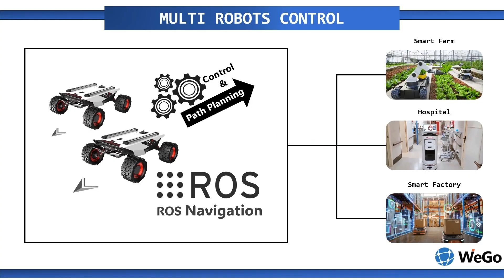ROS를 이용한 여러대의 멀티로봇 제어하기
위고로보틱스에서는 ROS2를 이용한 다양한 로봇어플리케이션을 제공하고 있습니다, 이번 영상은 군집제어기술로서 여러대의 로봇을 제어하는 기술로서 관제(모니터링)를 통해서 2대 이상의 로봇의 움직임을 제어하는 영상입니다.